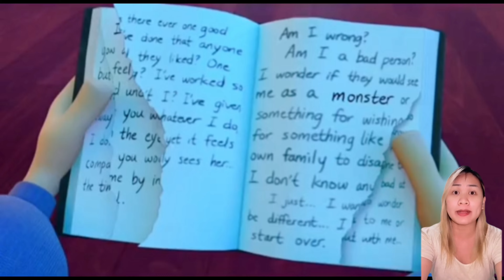Kumpulan Story Telling Season 2 "kak wiwi Bercerita" (part 7 sampai part 12)